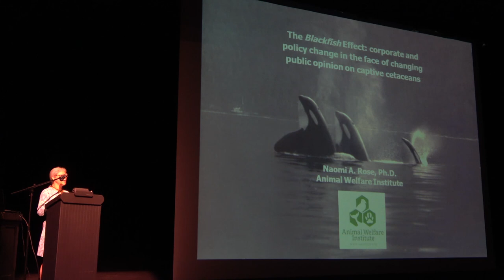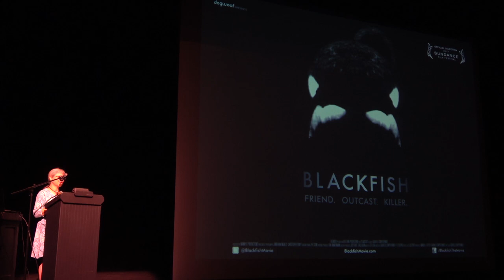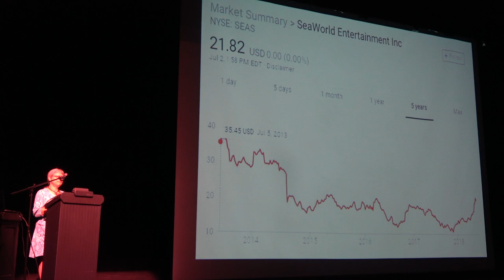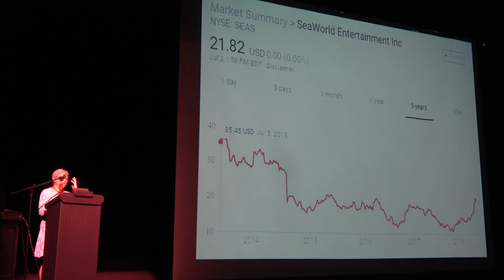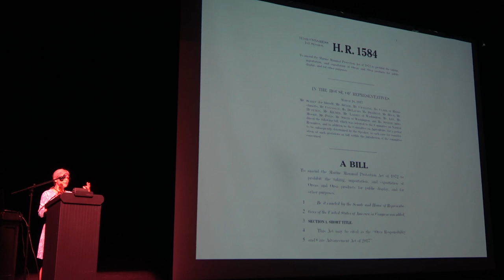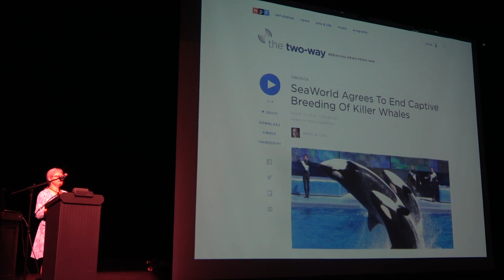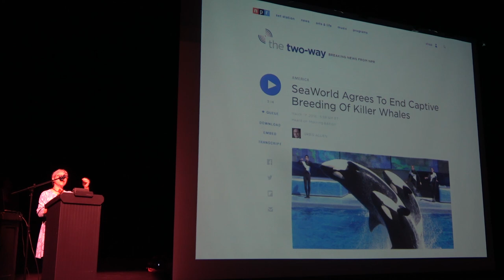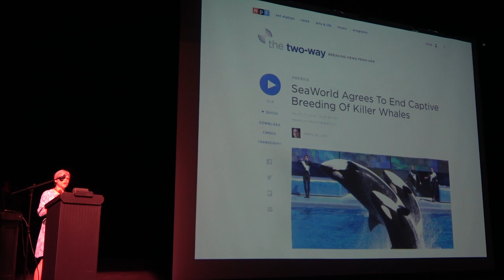Superpod 6 - Dr. Naomi Rose - The Blackfish Effect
Dr. Naomi Rose discusses her paper on the Blackfish Effect. It is now available online; check it out